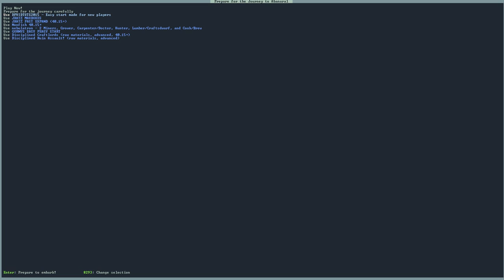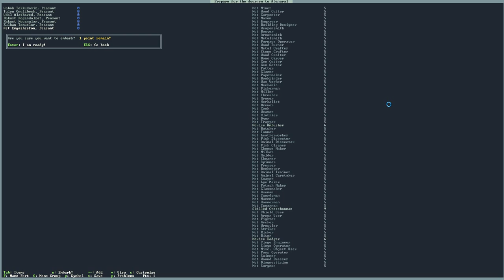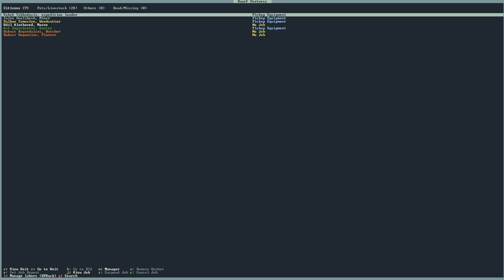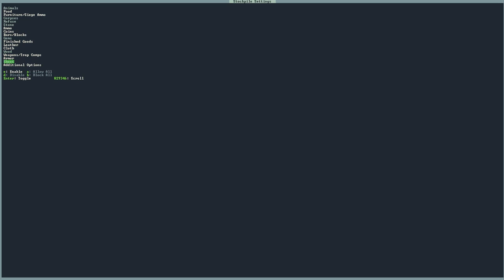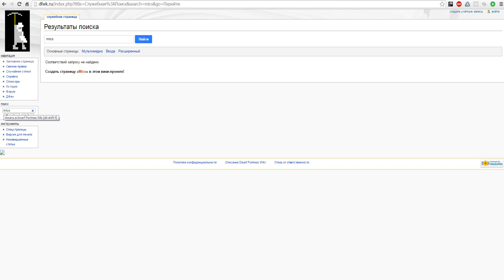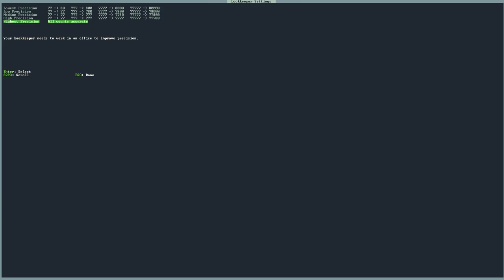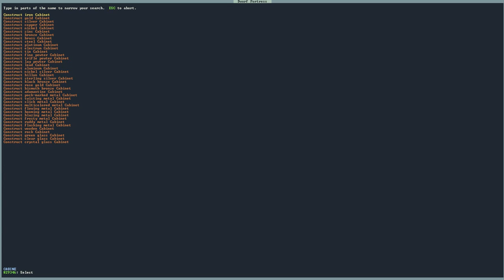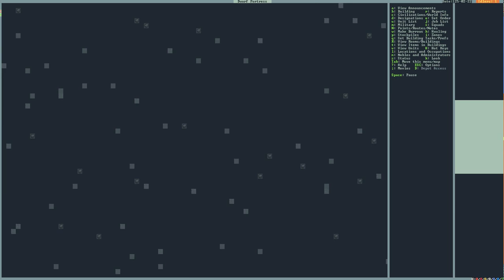Dwarf Fortress s01e01: Embark!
Мы начинаем новую серию записей, посвященных игре Dwarf Fortress, игра отличается большой сложностью, хотя графония сюда почти не завезли.